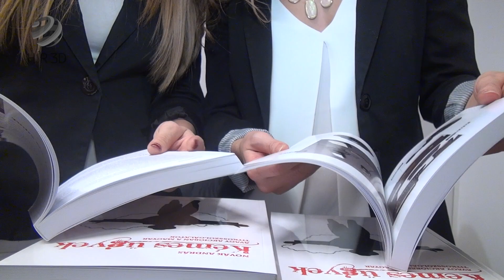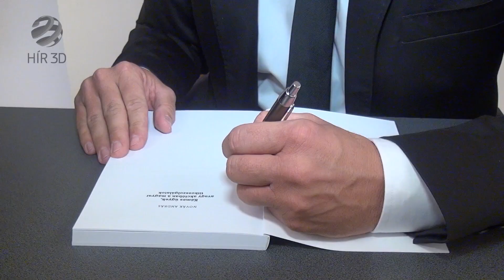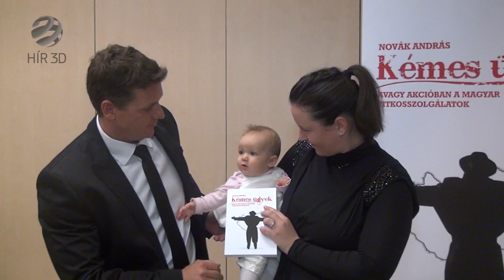Akcióban a magyar titkosszolgálatok